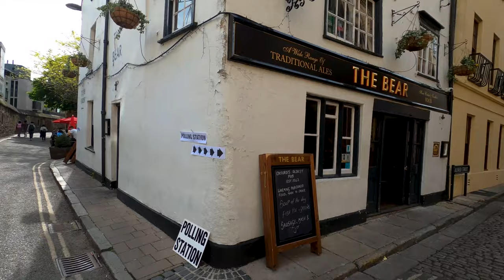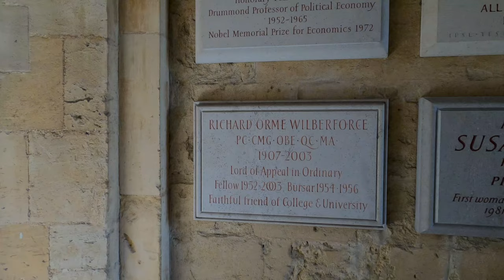Oxford and his beauty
Oxford, a city in central southern England, revolves around its prestigious university, established in the 12th century. The architecture of its 38 colleges in the city’s medieval center led poet Matthew Arnold to nickname it the 'City of Dreaming Spires'. University College and Magdalen College are off the High Street, which runs from Carfax Tower (with city views) to the Botanic Garden on the River Cherwell.